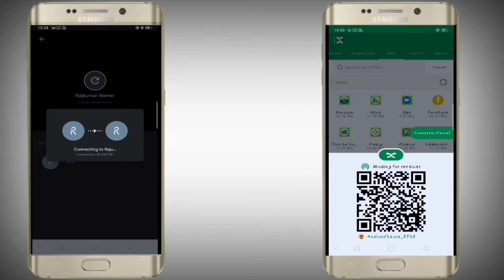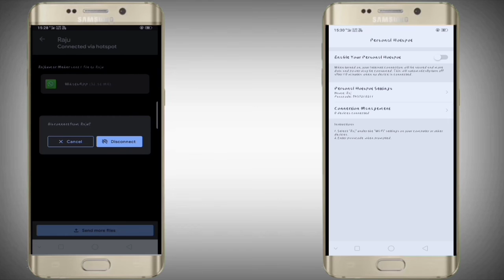[||Speed Testing of Xender / Google files||]